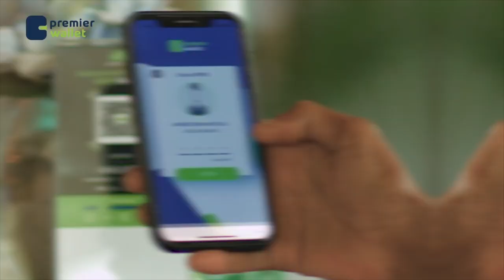Soomaaliya ayaa laga qaaday xayiraaddii hubka ee saarnayd 30ka sano